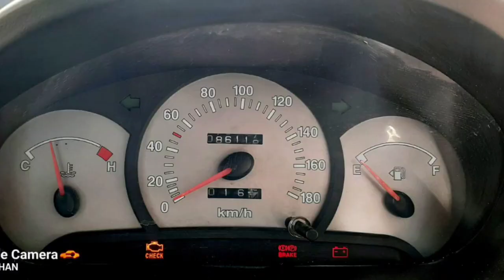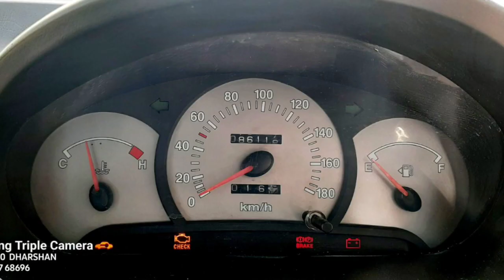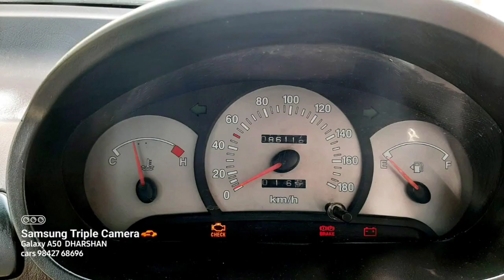Hyundai Santro Xing Car Used Car Sales in tamil nadu bala car sales and buying online Service